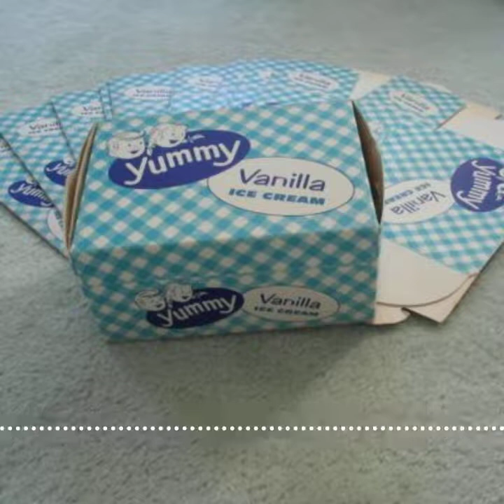Episode 152: Yummy Brand From Jewel Food Stores In Chicago And A Tribute To Actor Tony Dow.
Episode 152: I will discuss Yummy Brand from Jewel Food Stores in Chicago and a tribute to actor Tony Dow.